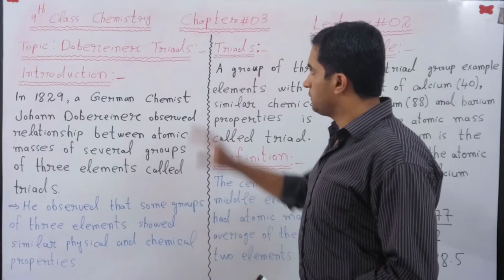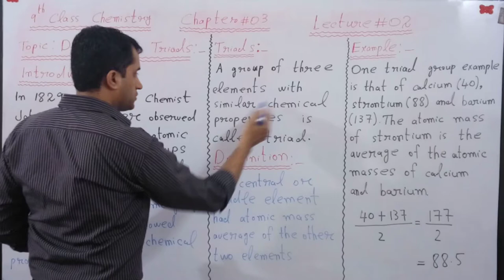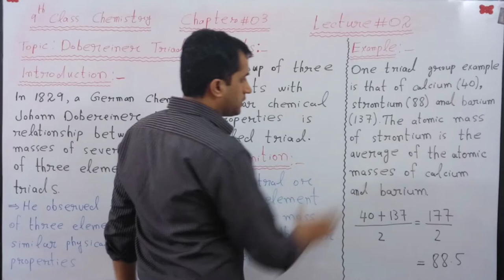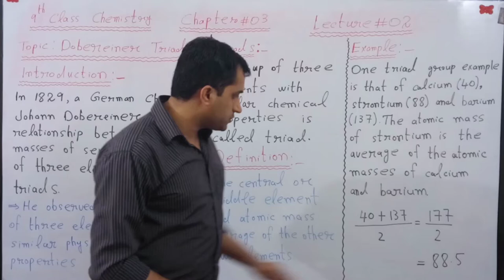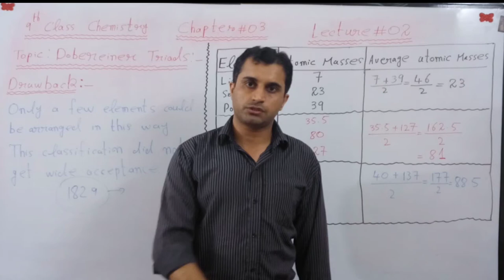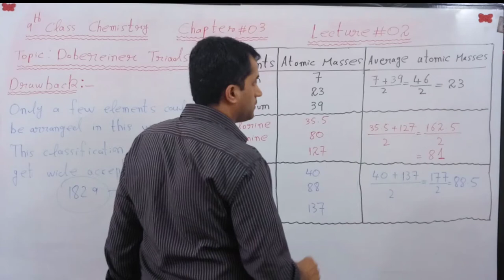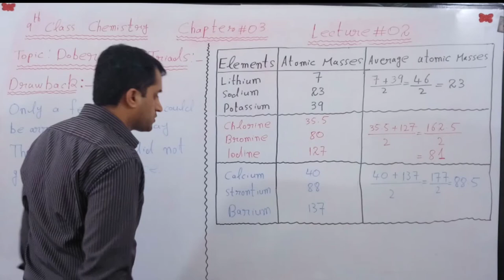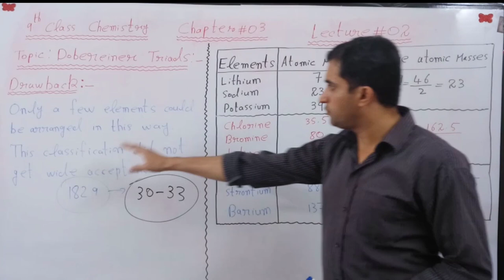Dobereiner Triads | Lecture 02 | Chemistry Class 09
In this video, I am going to discuss the introduction to dobereiner triads, its definition and its examples, drawbacks of dobereiner triads.